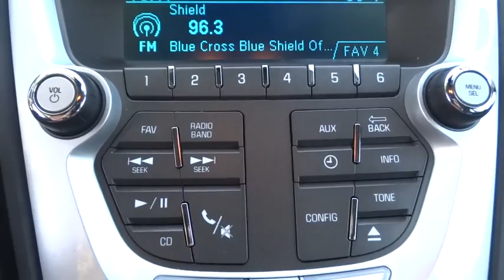2012 Chevrolet Equinox Elgin, St. Charles, Glendale Hts. Naperville, Aurora, IL 16663A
McCue Chevrolet
2015 E Main St, St

Come see this 2012 Chevrolet Equinox LS. Its Automatic transmission and Gas/Ethanol I4 2.4/147 engine will keep you going. This Equinox has the following options: Wipers, front variable-speed, intermittent with washer., Wiper, rear variable-speed, intermittent with washer, Windows, power with Express-Down on all 4 doors, Wheels, 17 (43.2 cm) aluminum, Visors, driver and front passenger illuminated vanity mirrors, Traction control, Tires, P235/60R17 all-season, blackwall Included and only available with 1LF26 FWD model for production after 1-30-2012. Includes (RSB) 4 - 17 x 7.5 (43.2 cm x 19.1 cm) painted aluminum wheels., Tire, compact spare with steel wheel, Tire Pressure Monitor System (Does not monitor spare.), and Theft-deterrent system, anti-theft alarm and engine immobilizer.. Stop by and visit us at Don McCue Chevrolet, 2015 E. Main Street, St. Charles, IL 60174.